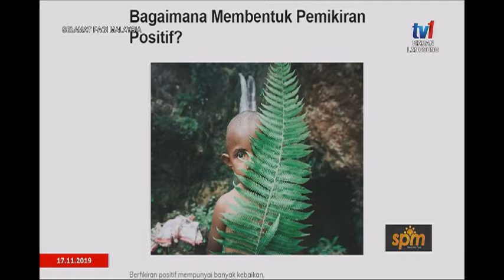17 NOV 2019- SPM- INSPIRASI PAGI – MENANG SELEPAS KALAH